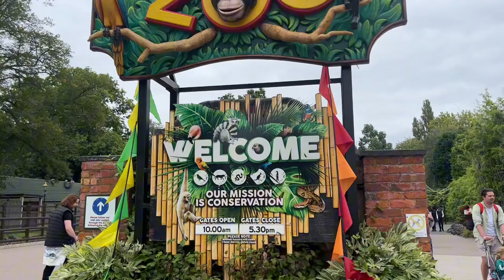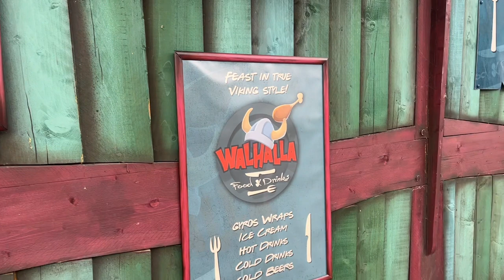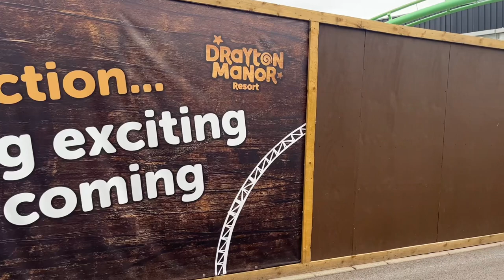We went to Drayton Manor Resort on a Bank Holiday.. In the summer | Drayton Manor Vlog | August 2023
We decided to go to Drayton Manor Resort during the August bank Holiday and lets just say it was not the greatest day we have ever had. Join us as we navigate crowds, Ride unavailability and bad operations as we go into probably one of the busiest days of the year for Drayton.

A bit about Drayton Manor -
Drayton Manor Resort is a family theme park, zoo and accommodation in the grounds of the former Drayton Manor, in Drayton Bassett, Staffordshire, England, UK. It covers 180 acres, of which about 113 acres are in use, and hosts about 1.5 million people each year.